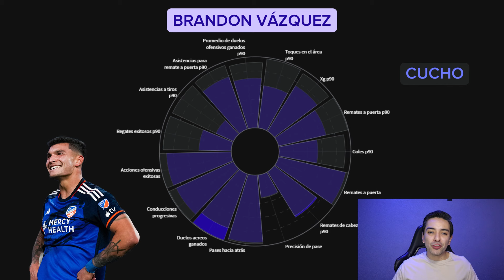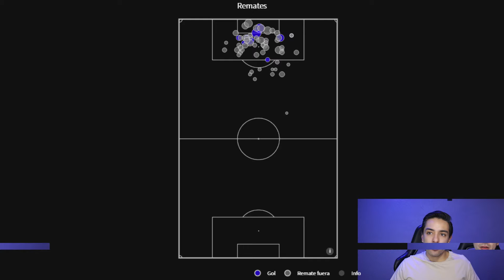¿Cómo juega Brandon Vázquez? Análisis al refuerzo de Rayados de Monterrey | El Radar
En este video te cuento cómo juega Brandon Vázquez, dónde encaja en el sistema de Rayados y el Tano Ortíz.

También nos sumergimos a su 2023, estadísticas, comparativo con delanteros top de la MLS, trayectoria y muchas cosas más para que lo conozcas a fondo.

🗓️ Datos actualizados al 10 de enero de 2024